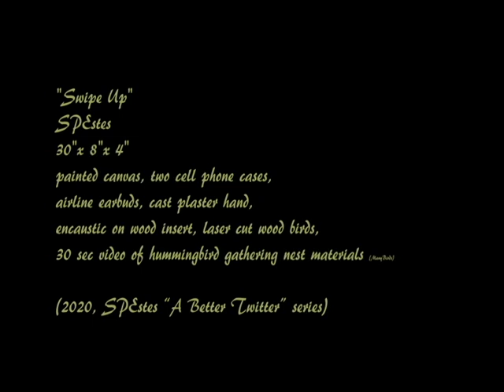SPEstes "Swipe Up: Reconnecting"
“Swipe Up: Reconnecting” is a 3D mixed media collage/sculpture comprised of painted canvas, two cell phone cases, airline earbuds, cast plaster hand, encaustic on wood insert, laser cut wood birds, 30 sec video of hummingbird gathering nest materials.  (from 2020, SPEstes “A Better Twitter” series)